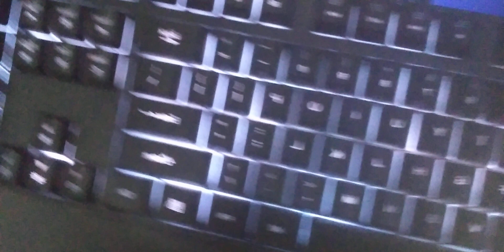test sound on sades battle ram keyboard